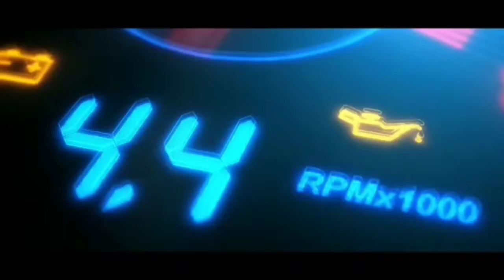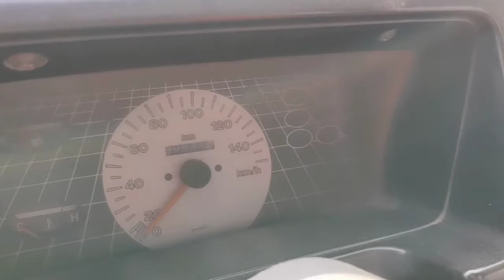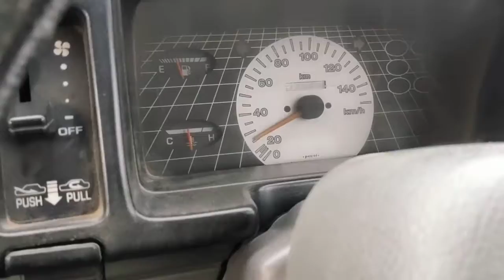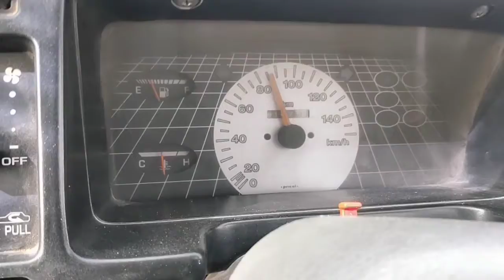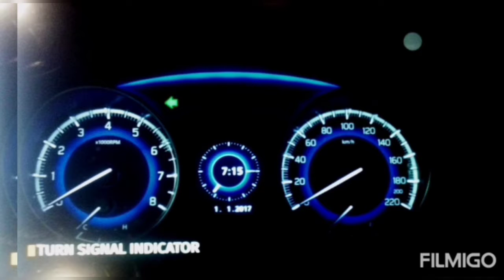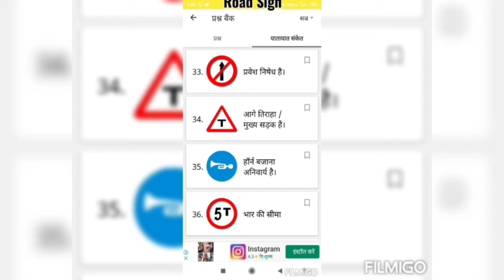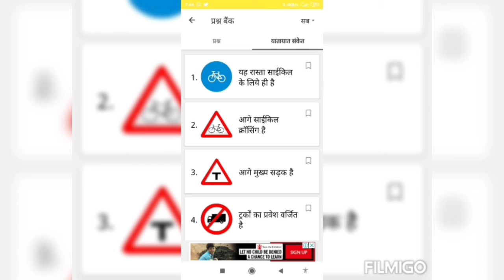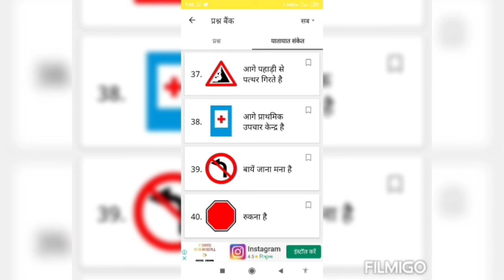Multi Car Driving School learn the car drive with easy tips by Fauji Trainer. 📞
Student Dipesh Jawaharnagar